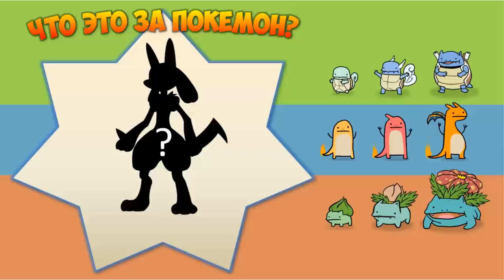Какие развлечения будут в новом сезоне Pixelmon?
Надеюсь это вам понравиться :)